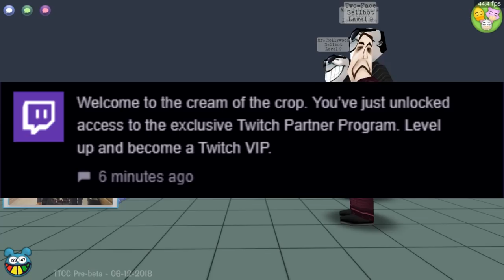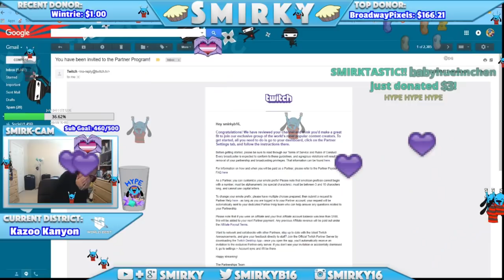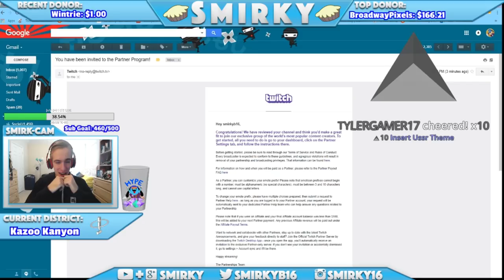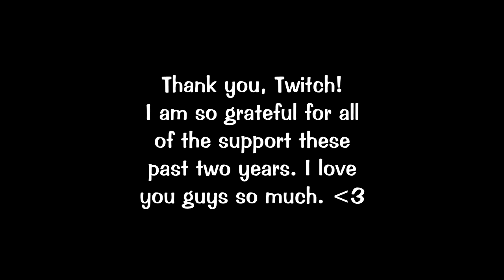TWITCH PARTNERSHIP REACTION!!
Words can not describe how much this moment meant to me as a broadcaster on Twitch. While I was streaming on July 9, 2018, I was notified that I was accepted into the elusive Twitch Partner Program. This is my reaction as it happened live on stream.

To find out more information on the Twitch Partner Program,

We are also a Discord Partner and a Streamlabs All-Star Member!! To join my Public Discord Server,